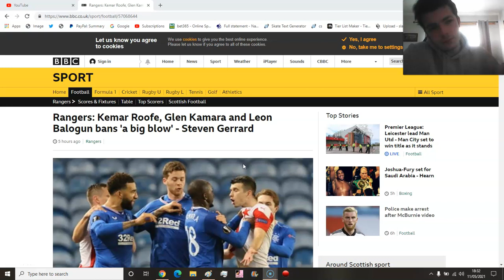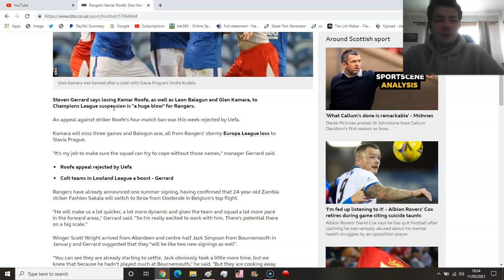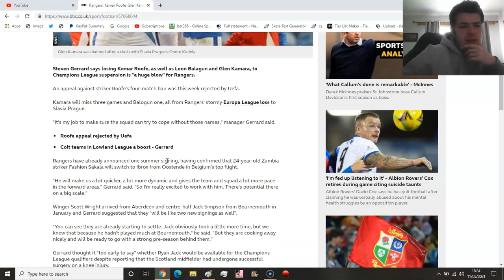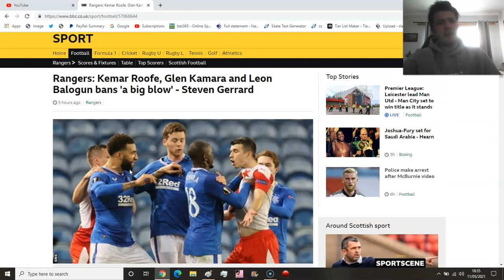RANGERS TRIO SUSPENDED FOR CHAMPIONS LEAGUE QUALIFIERS!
3 PLAYERS BANNED FOR CHAMPIONS LEAGUE QUALIFIERS!